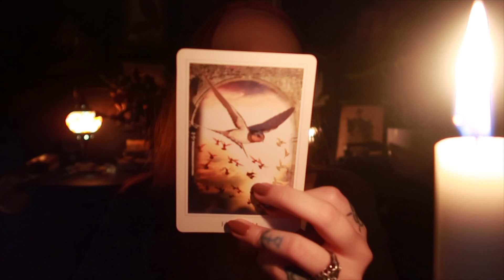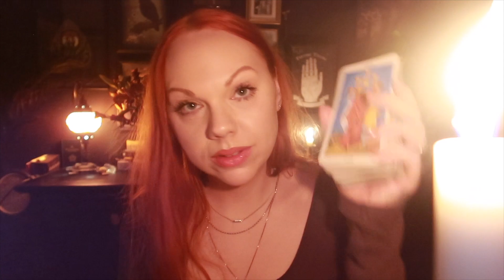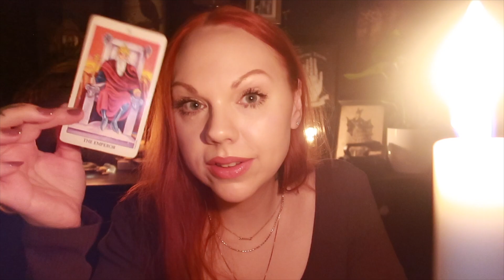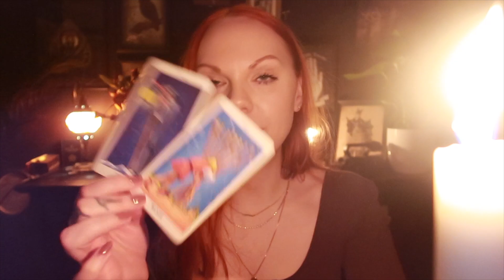Destiny and Divine Timing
🌙 SandraAngelina
🔮SandraAngelinaTarot

My photography

Leo Rising 🔥
Scorpio Moon 🦂